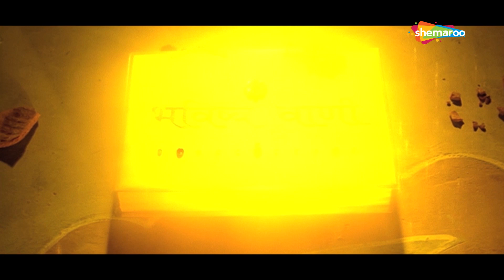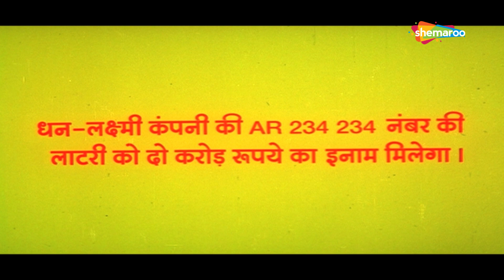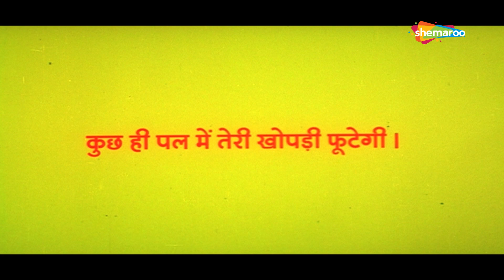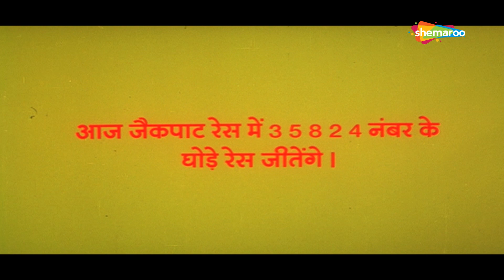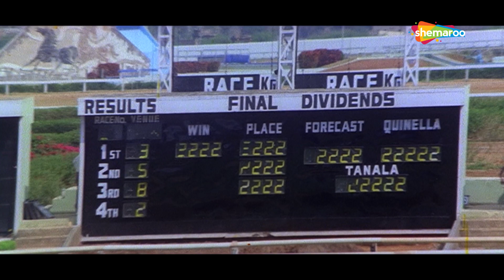भविष्यवाणी लगी इंसान के हाथ में , देखिये क्या क्या किया भविष्यवाणी मिलने पर -Taqdeerwala Movie Scene